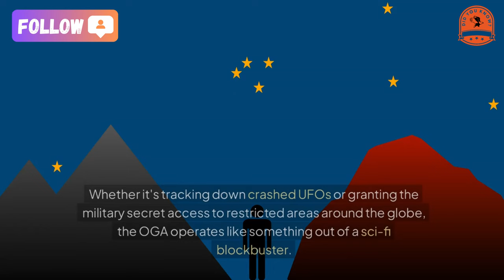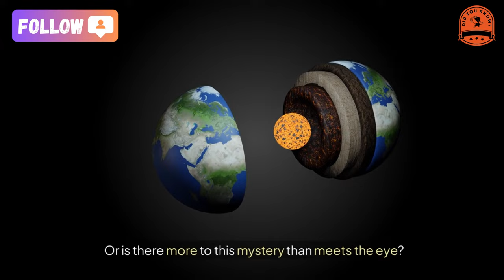The CIA and UFOs – What They Don’t Want You to Know!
BREAKING: The CIA and UFOs – What They Don’t Want You to Know!
For decades, whispers of alien encounters and hidden technologies have circulated, but recent revelations have turned whispers into roars. According to exclusive sources, the CIA has secretly recovered at least nine UFOs, with two completely intact spacecraft! These aren’t just damaged wrecks—they might hold the key to uncovering non-human intelligence.
The shadowy Office of Global Access (OGA), part of the CIA’s Science and Technology Directorate, has been leading these covert recovery missions since 2003. Whether it's tracking down crashed UFOs or granting the military secret access to restricted areas around the globe, the OGA operates like something out of a sci-fi blockbuster.
In July, the US Department of Defense dropped a bombshell—Senate Majority Leader Chuck Schumer pushed for a bill demanding the release of recovered data and biological evidence related to non-human intelligence. This move has sparked hope that the public might finally learn the truth behind decades of speculation.
Sources also reveal that the CIA possesses advanced systems to detect UFOs even when they’re cloaked, and deploys elite military units to recover alien technology whenever these mysterious crafts land or crash on Earth. Could these operations be the source of modern technological leaps?
While much of the OGA’s work involves recovering conventional technology like nuclear weapons or downed satellites, these UFO recoveries point to something far more extraordinary. Are we on the brink of confirming we’re not alone in the universe? Or is there more to this mystery than meets the eye?
What do YOU think? Are these just wild conspiracy theories, or is the truth stranger than fiction?
Your next deep dive into the unknown starts here!

★ Music editing software: dj virtual 9
★ Editing software: Camtasia9
★ Rendering software: FastStone Capture